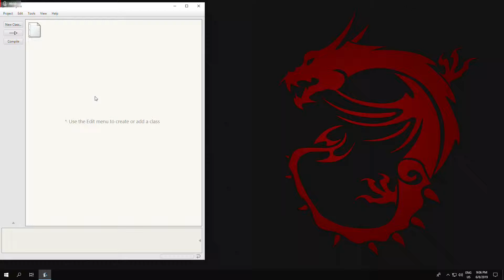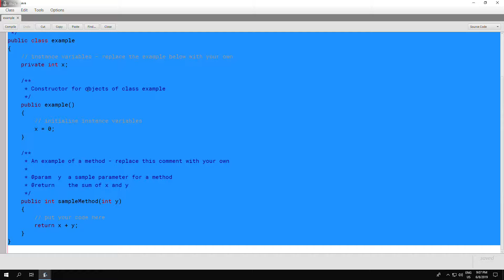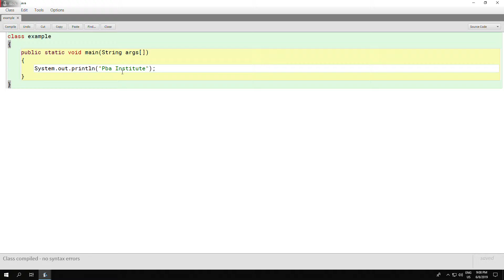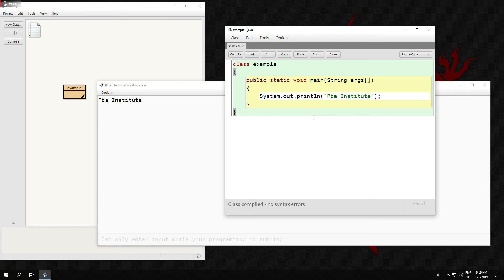1st Programming in Java Using Bluej | BENGALI